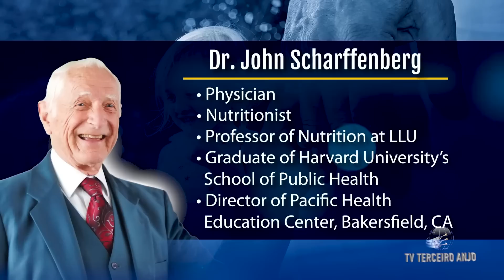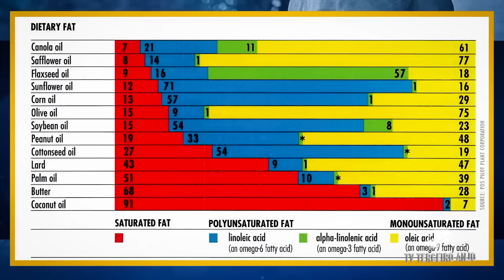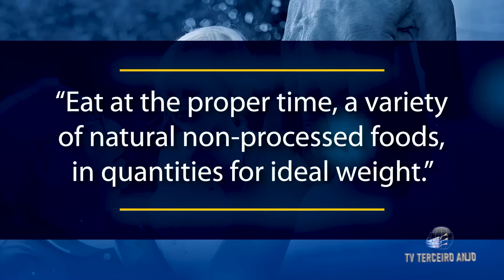Homem de 100 anos REVELA 7 SEGREDOS para uma VIDA LONGA, SAUDÁVEL e FELIZ | Terceiro Anjo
John Scharffenberg, M.D. é médico, nutricionista e professor de nutrição na Loma Linda University, formado pela Harvard University's School of Public Health. Diretor do Pacific Health Education Center, Bakersfield, Califórnia. Um interesse especial no mundo da saúde está relacionado à sua saúde e longevidade.

Homem de 100 anos fala 7 SEGREDOS para uma VIDA LONGA, SAUDÁVEL e FELIZ -
Dr. John Scharffenberg e Pr. Doug Batchelor.

Quer saber mais sobre a bíblia?